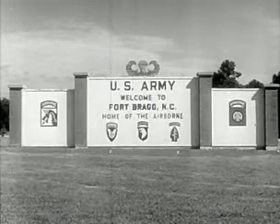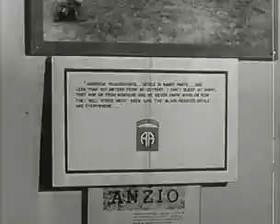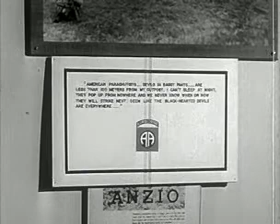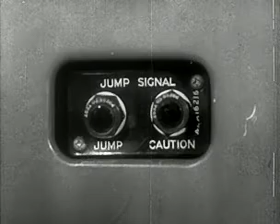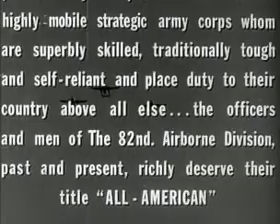Airborne (1962)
The story of a young man and his journey to become a US paratrooper.